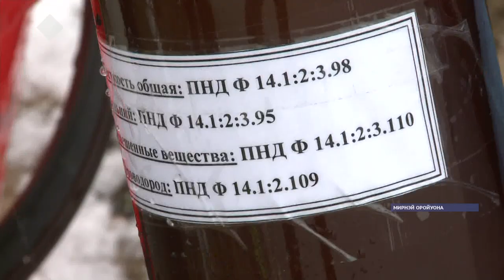АЛРОСА хампаанньа Иирэлээх өрүс уутун чинчийэр